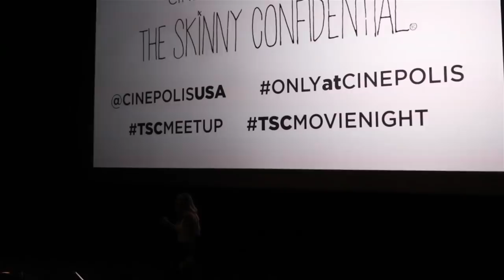BEHIND THE SCENES VLOG | TSC Him and Her Podcast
In this video Lauryn Evarts Bosstick from The Skinny Confidential shares a behind the scenes look into TSC HIM & HER PODCAST. You see Lauryn & Michael recording with Jillian Michaels, Amanda Cerny, Kristin Cavallari and more. See exclusive footage.

Have a question about health, wellness, beauty or anything else? Post in comments section of this video!

Learn about The Skinny Confidential Bombshell Body Guide and Meal Plan

About this video:

In this video Lauryn Evarts Bosstick from The Skinny Confidential shows exclusive footage during podcast recording sessions. Lauryn & Michael interview celebrities, health experts, and successful entrepreneurs.